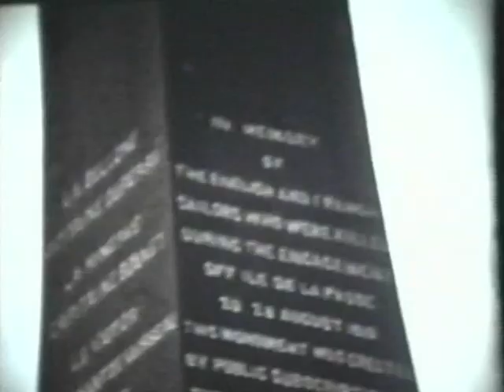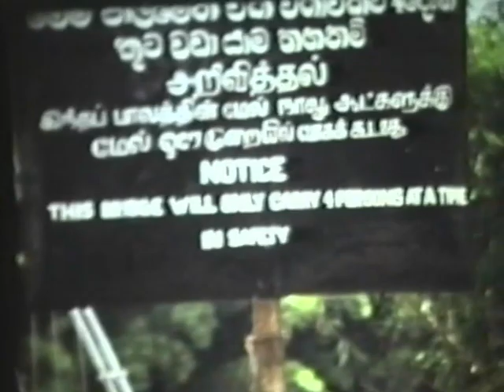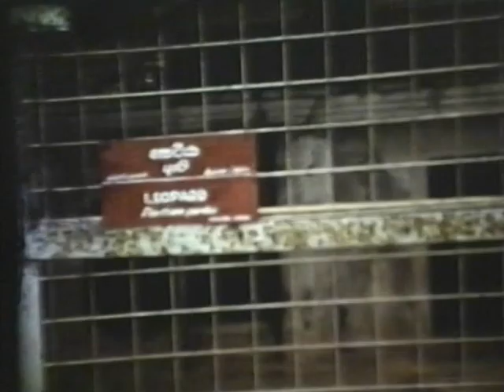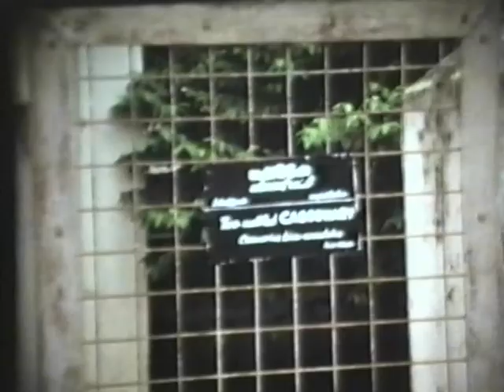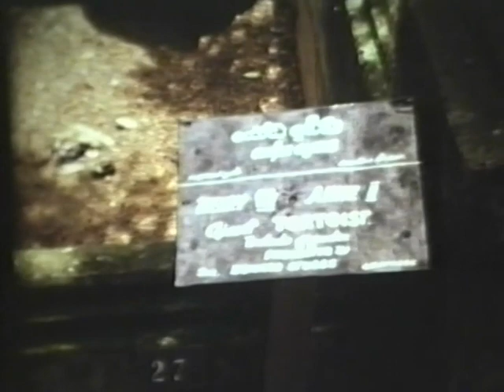Tape 54 - KING HENRY, CAPETOWN CASTLE, ARGYLESHIRE , film by Ritchie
00.23 Sun Tug XX11 very good, odd funnel marking.
0054 Unloading butter in KGV into barges.
03.23 Very good of AKAROA going into dry dock
04.35 KING HENRY life ring.
05.21 At sea in KING HENRY
07.00 Rough Sea , good scenes of crew coping with situation.
09.30 KING HENRY (e) at anchor.
Starts again
00.28  Country scenes followed by Harbour scenes
03.13  From here good scenes around Ceylon. Snake Charmer
 Bullocks ploughing paddy fields. Factory, rubber plantation
 Elephants in water. Shrine of the sacred tooth Kandy
 Than more elephants.
10.17 Steam Train in Ceylon.
11.00  Zoo scenes
15.24 Steam Lorry , small unusual vehicle working in port.
16.30 Diesel train, then temple, bullock cart rickshaws , good street scenes and Fishing boats.
20.00 ChInese type fishing boats. Dancing Monkeys.
23.21  KING HENRY (g) and stern of CAPETOWN CASTLE (g). then on board CAPETOWN CASTLE (vg) deck scenes.
26.18 CAPETOWN CASTLE (vg), then on board scenes.
29.00 Good Steam Train  in Docks Cape Town. The tug.
31.00 CAPETOWN CASTLE (g) In distance
31.10 CAPETOWN CASTLE (vg) Leaving port.
31.34 ARGYLESHIRE (vg)
32.36 Cargo being unloaded into barges.
Starts Again
00.00 African scenes.
05.00 Trams in a European City , then cable cars,could be Lake Lugano.
08.09 Wild ostriches Zebra gazzels and lions in Safari Park
12.00  Motorized barges
13.47 Car transporter then home stuff.